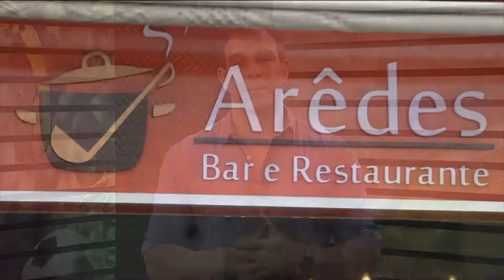Bate Papo Esportivo | 21/06/19 - Bloco 04